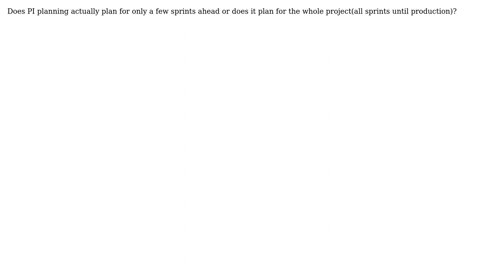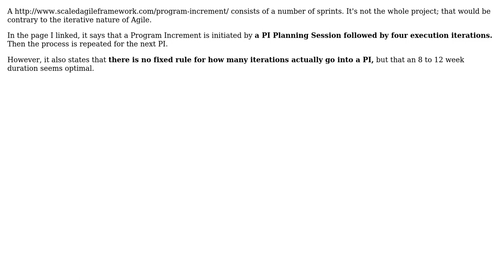Software Engineering: How long does PI planning session in agile methodology actually plan for?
With thanks & praise to God, and with thanks to the many people who have made this project possible! | Content (except music & images) licensed under CC BY-SA | Music | Images & others | With thanks to user vishnu user Robert Harvey and the Stack Exchange Network Trademarks are property of their respective owners. You are responsible for your own actions.